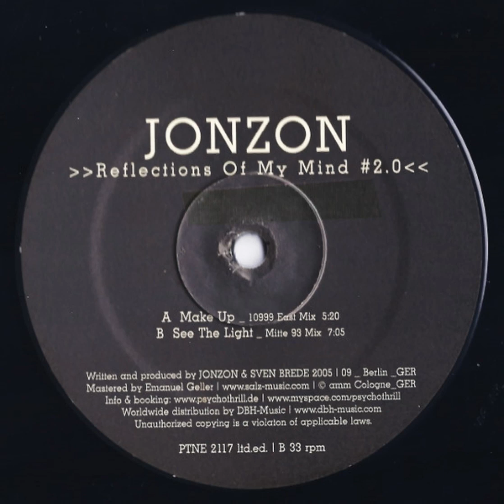Jonzon - See The Light (Mitte '93 Mix)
Reflections Of My Mind #2.0 - Psycho Thrill – PTNE 2117 ltd.ed.